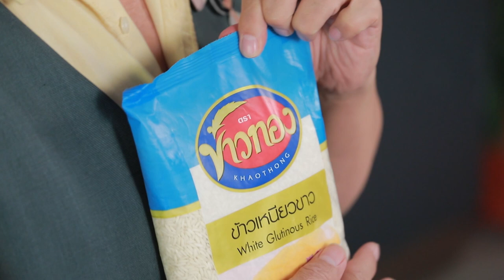ข้าวเหนียวมูนน้ำผัก l Cooking Guru l EP.157